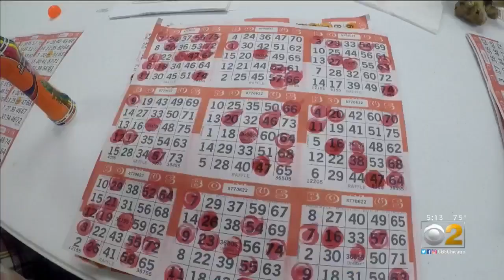McHenry County Seniors Protest End Of Bus Service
McHenry Township has voted to discontinue a bus service for seniors, but those seniors aren't giving up without a fight. CBS 2's Vince Gerasole reports.